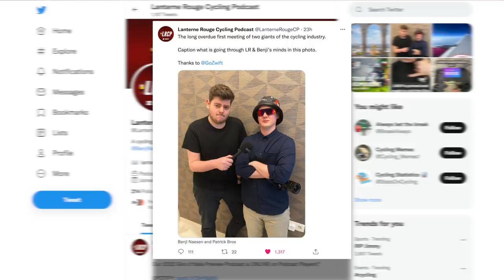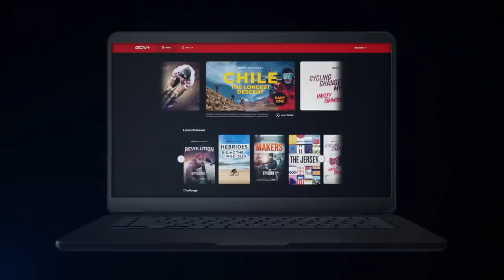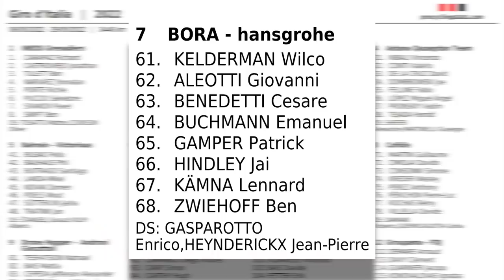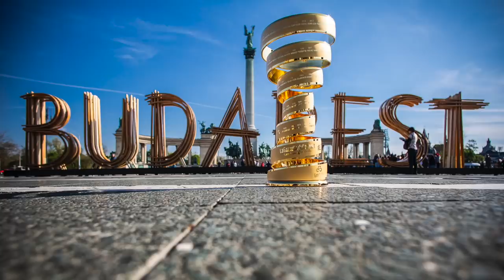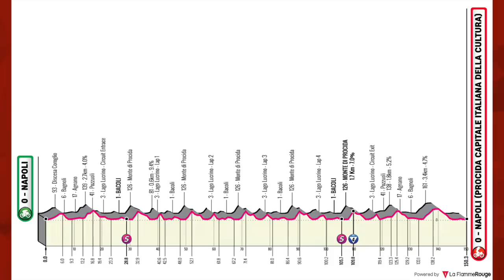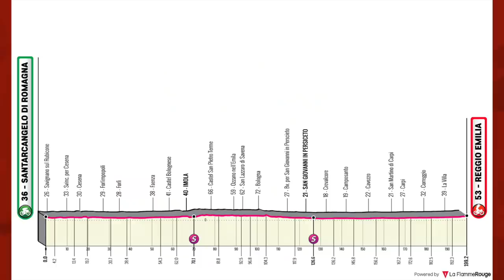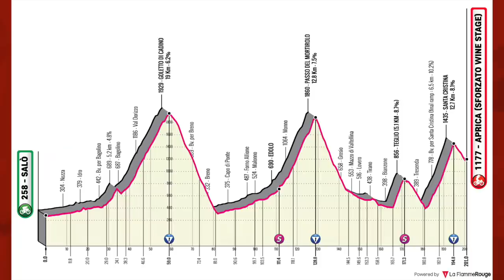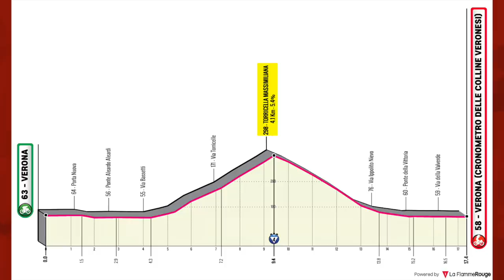The ULTIMATE Giro d'Italia 2022 Preview | Lanterne Rouge x Zwift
In this episode Lanterne Rouge and Benji Naesen preview the Giro d’Italia 2022 which kicks off this Friday, 6 May in Budapest. We discuss the general classification favourites (and outsiders), the sprint field, every stage parcours and likely stage win hopefuls as well giving our final predictions at the end.

The Lanterne Rouge Cycling Podcast is supported by GCN+.

Credits:
Footage | Amaury Sport Organisation and IMG / RCS Sport
Startlist | Pro Cycling States

Timestamps
0:00 | Introduction
3:30 | General Classification Favourites
11:56 | Sprinter Field
15:15 | General Classification Outsiders
24:58 | Stage 1
30:27 | Stage 2
34:41 | Stage 3
38:05 | Stage 4
42:34 | Stage 5
43:52 | Stage 6
44:56 | Stage 7
47:53 | Stage 8
49:51 | Stage 9
53:32 | Stage 10
54:48 | Stage 11
55:40 | Stage 12
57:07 | Stage 13
58:45 | Stage 14
1:00:12 | Stage 15
1:03:59 | Stage 16
1:06:36 | Stage 17
1:08:33 | Stage 18
1:09:29 | Stage 19
1:11:25 | Stage 20
1:16:11 | Stage 21
1:17:57 | Predictions